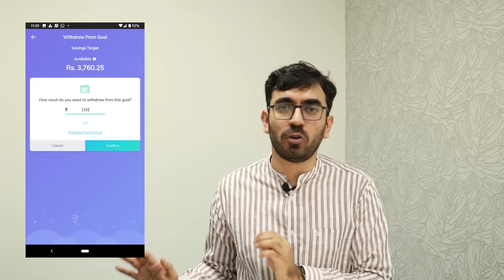What are Liquid funds? Fixed deposits vs liquid funds in Hindi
In this video we will discuss what are liquid funds, how much return they provide, are they safe ? Should you prefer them over fixed deposits etc .

In the realm of investments, there are various kinds of funds available for investment. One such fund is liquid funds. There are quite mixed reviews about them. Some claim that they're quite safe to invest in, while others want to stay away from them.

But, what are liquid funds exactly? In this Video, we'll be discussing just that, along with some terminologies and examples associated with them.

Liquid funds are a category of debt funds. They invest your money in short-term financial instruments with a maturity of around 90 days.

As an investor in a liquid fund investment, you can sell your units anytime you want, i.e., there's no prescribed lock-in period in liquid funds. Furthermore, you can easily ask for repayment of your investment before maturity (also known as redemption), and the money transfer is done to your account. Hence, liquid funds don't have any extra load (an amount you pay when you leave a fund scheme), nor do they have any entry load associated with them.

Liquid funds do have risks associated with them, like mutual funds. However, this does not mean you shouldn't even consider investing in them. Consider investing in AAA-rated liquid funds, they may be low rated; but they are safe as compared to other liquid funds. Always remember, there are pros and cons to everything. All you need to do is find a way to extract more pros out of them, rather than the cons.

EasyPlan is the simplest solution to invest money and get upto 2x returns than a regular bank account.
Available in both Hindi and English.

INVESTONOMY Book written by Pranjal Kamra